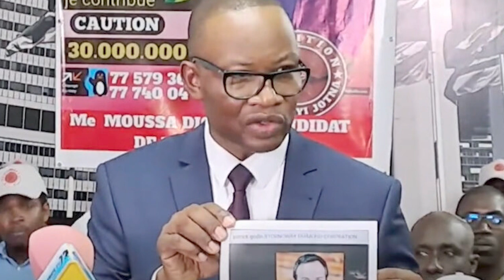Sénégal: 4 soldats tués, la DIRPA confirme - Barthémy Diaz convoqué au tribunal - Me MOussa DIOP....